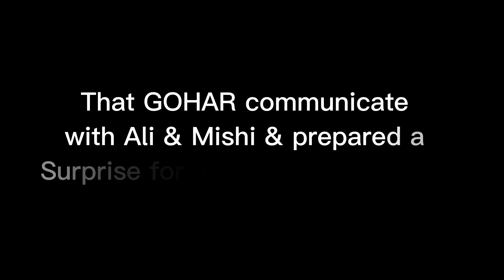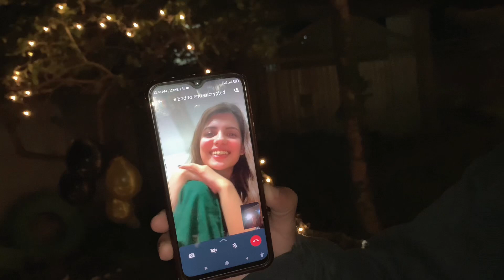SURPRISE BIRTHDAY 🥳 - Husband Surprised me on my birthday 🥹♥️ -Fire works